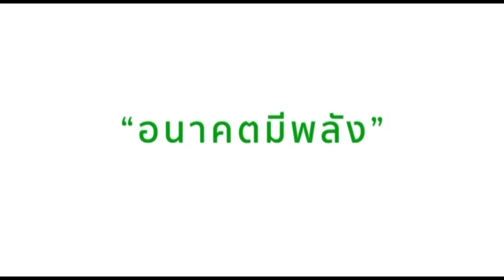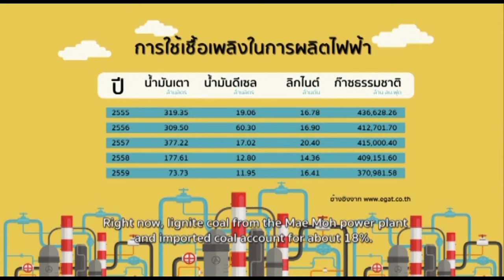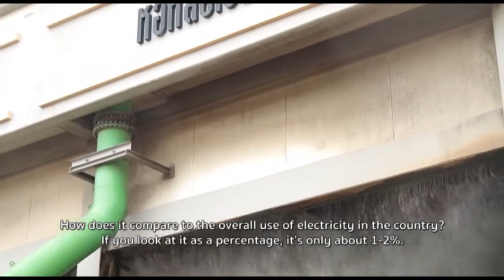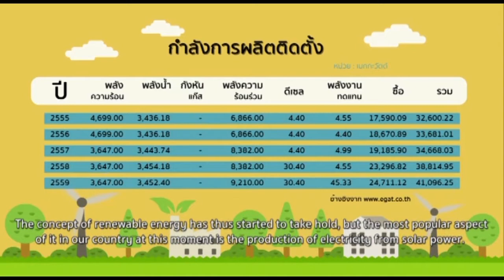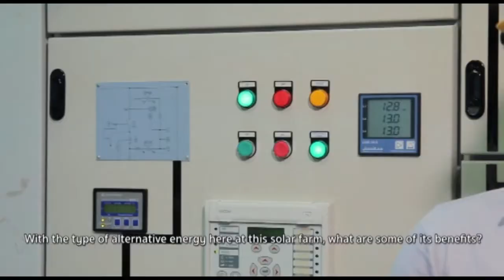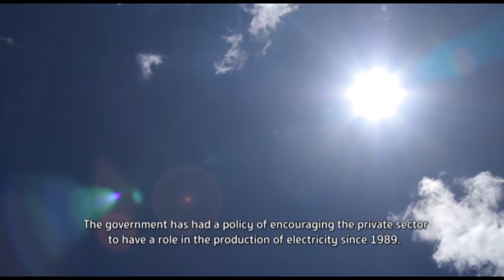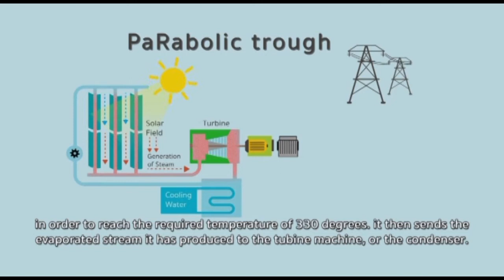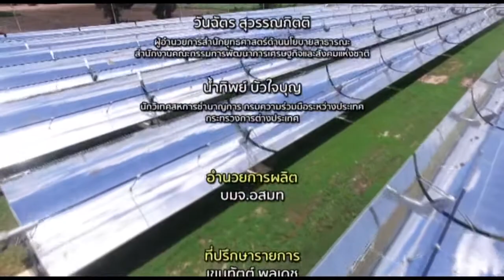ก้าวเกินพอ ตอนที่ 13 อนาคตมีพลัง